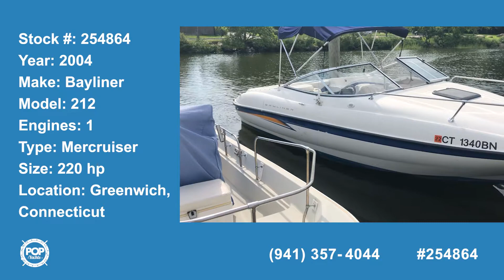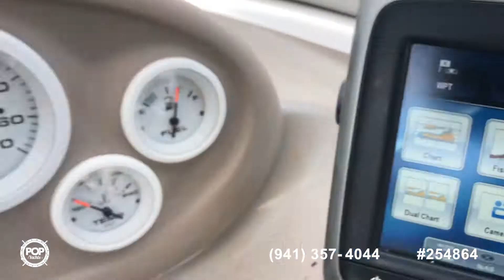[UNAVAILABLE] Used 2004 Bayliner 212 in Greenwich, Connecticut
2004 Sea Ray 215 Weekender in Rye, New York - $22,900

1983 Sea Ray SV210 in Merrick, New York - $13,695

2015 Chaparral 225 SSI in Oakdale, New York - $44,900

2012 Bayliner 235 BR in Staten Island, New York - $26,750

2013 Sea Ray 210 SLX Select in Manalapan, New Jersey - $39,900

2008 Chaparral 215 SSI in New Suffolk, New York - $22,000

1994 Sea Ray 200 Signature Overnighter in Clifton Heights, Pennsylvania - $15,250

2004 Crownline 220 CCR in Lindenhurst, New York - $35,000